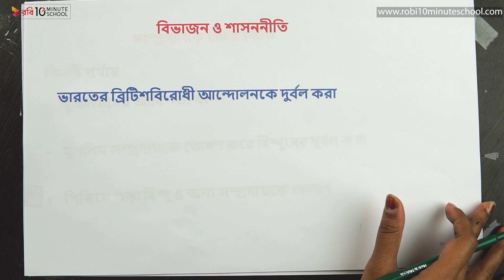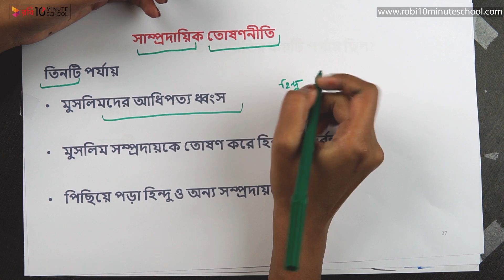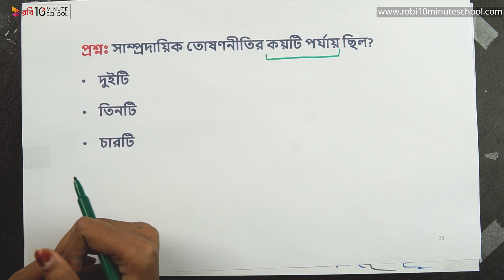০৩.১৯. অধ্যায় ৩ : ইংরেজ ঔপনিবেশিক শাসন: ব্রিটিশ আমল- বিভাজন ও শাসন নীতি [HSC]